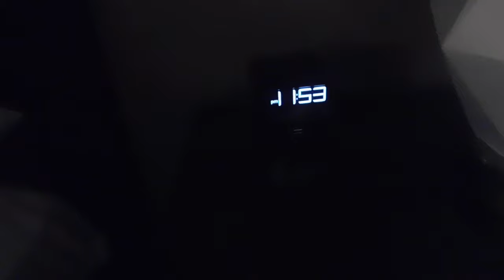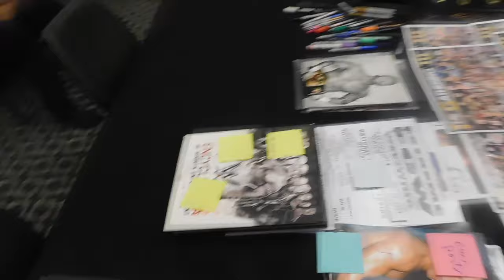Travel Vlog - Francine's 1st time at The Gathering - North Carolina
Follow Francine on all platforms @ECWDIVAFRANCINE

ECW Wrestling
ECW Shoot Interview
"The Queen of Extreme" Francine
Wrestling Podcast Interview